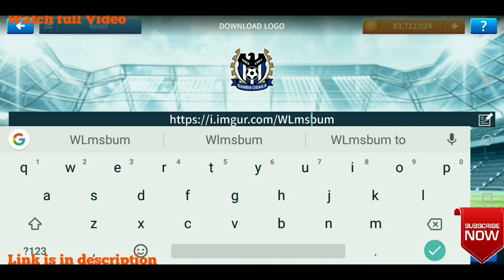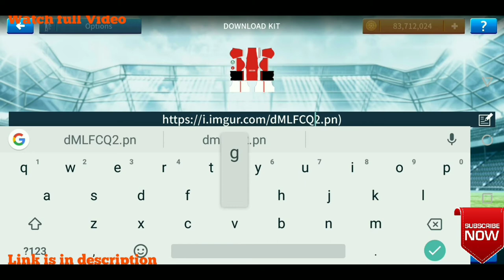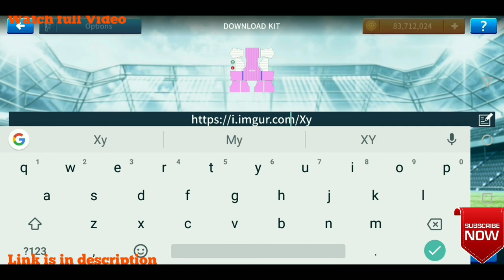How To Create Palmerias FC Kits & Logo 2019/2020 | Dream League Soccer 2019